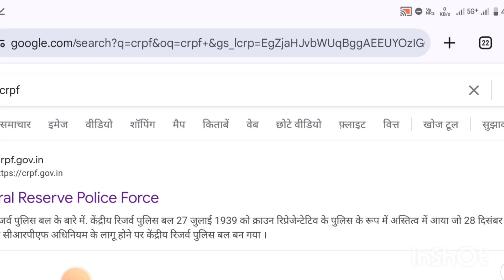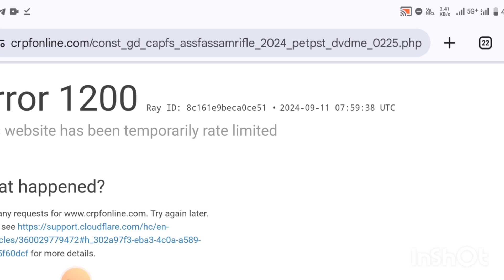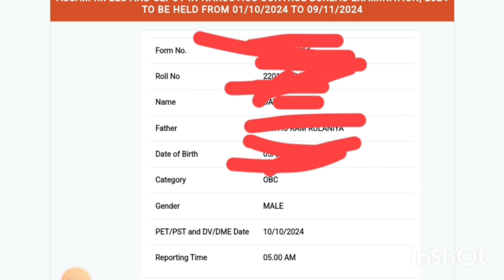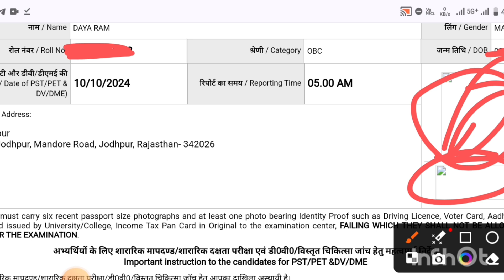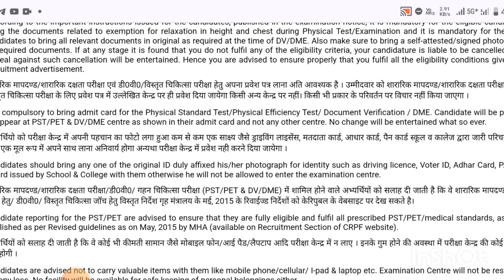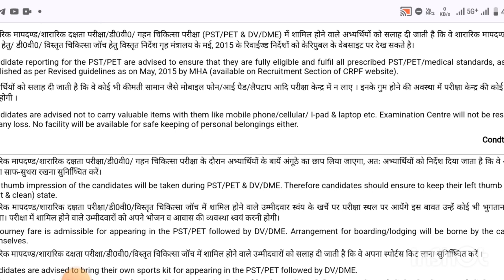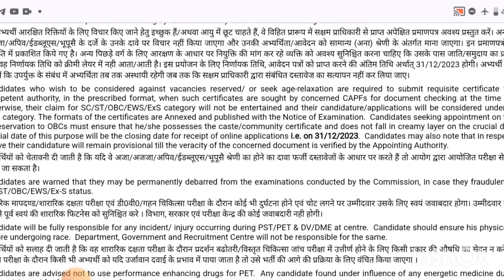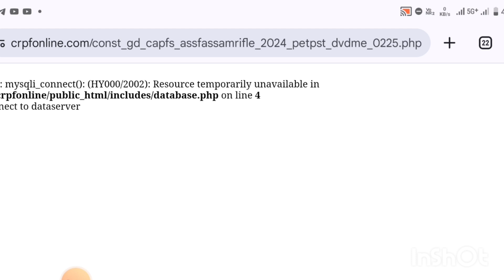SSC GD Physical Admit card Out | SSC Physical admit card download | SSC GD physical admit card downl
SSC GD Physical Admit card Out | SSC Physical admit card download | SSC GD Physical Update

ssc gd news today
ssc gd physical news today
ssc gd physical medical same date
ssc gd pet/pst notice
ssc gd physical medical notice
ssc gd physical date today
ssc gd cisf safe score
ssc gd cisf cut off 2024
ssc gd 2024 cisf cut off
ssc gd cisf cut off state wise
ssc gd ssf cut off
ssc gd 2024 final cut off
ssc gd cut off increase
ssc gd cut off kitna badhegi
ssc gd cut off 2024
ssc gd final cut off kitna jayegi
ssc gd final cut off state wise
ssc gd medical cut off state wise
ssc gd final safe score
ssc gd cut off kitna gya
ssc gd maharastra cut off
ssc gd gujrat cut off